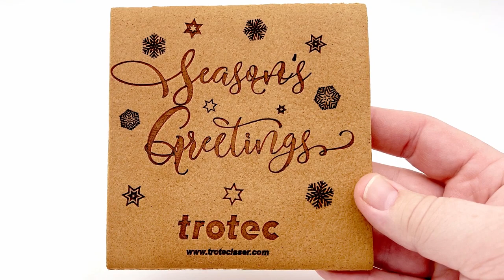Can you laser gingerbread? | Trotec Laser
This episode of "Can You Laser it?" is especially sweet! Let's see if you can laser gingerbread with your Trotec laser cutter!